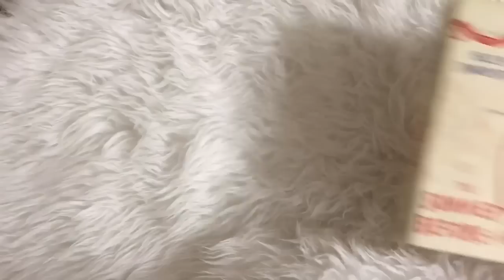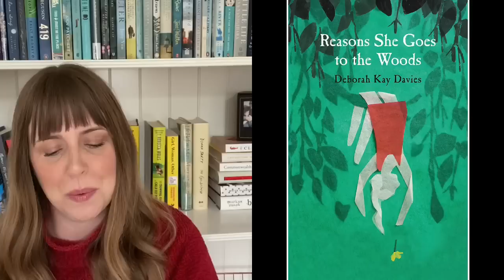New Books on My Amazon Wishlist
📚 BOOKS MENTIONED 📚
The Majesties
Dear Child
The Very Thought of You
The Confession
One by One
The Henna Artist
The Jane Austen Society
The Death of Vivek Oji
Reasons She Goes to the Woods
The Upstairs Room
Highway of Tears

The Mitfords
Lady in Waiting
The Patron Saint of Liars
Run
American Spy
A book of Secrets
The Seven or Eight Deaths of Stella Fortuna
The Lost Ones
Seven Fallen Feathers
The Shadow King
Sugar
The Last Thing You Surrender
Cereus Blooms at Night
Disturbed
The Book Woman of Troublesome Creek
We Sold Our Souls
A House at the Bottom of a Lake
Ring Shout
The Museum of You
Men We Reaped
The Skin We're In
The Liar's Girl
Caste
Saving Ruby King
The Stranger Beside Me
Dolores Claiborne

🙌🏻PEOPLE MENTIONED 🙌🏻
Crime By the Book